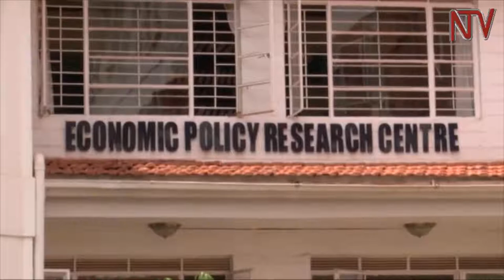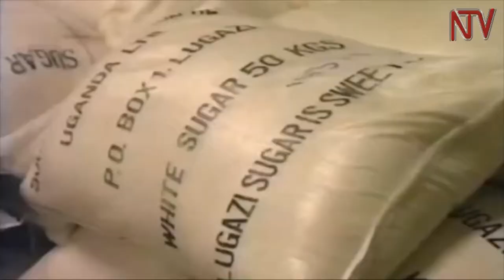IDI AMIN A polarizing legacy Part 12 his economic war in perspective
As we come to the end of our series on former president Idi Amin, We look at his economic policies, 40 years. The impact of his policies continues to bring about deep debates. In today’s report we examine the state of the economy then compared to now and we interrogate the case for the much talked about economic war Amin waged.